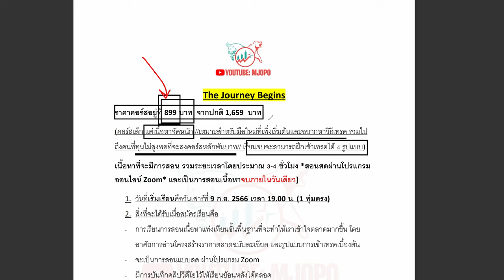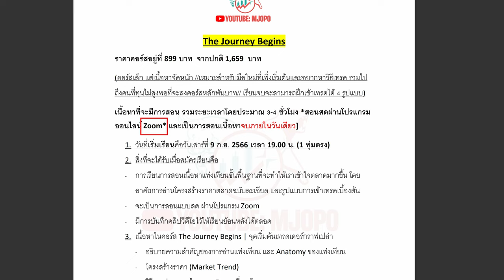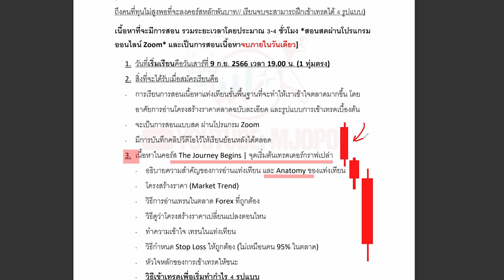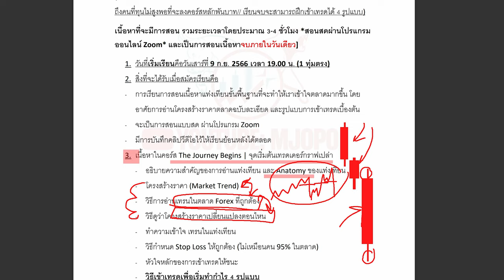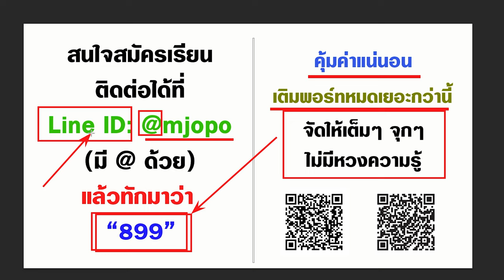คอร์ส 899 รอบที่ 4 พลาดรอบนี้ รออีกหลายเดือน